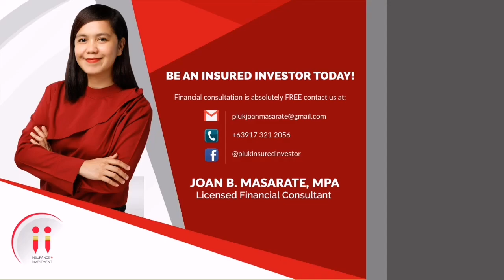Bank Savings vs Insuravest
The Benefits of Insurance + Investment

BE AN INSURED INVESTOR TODAY!